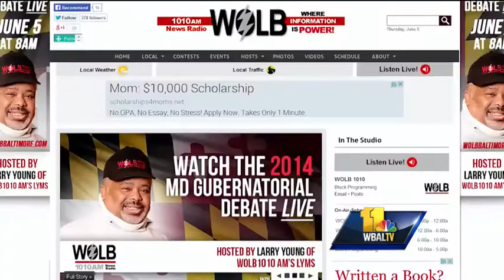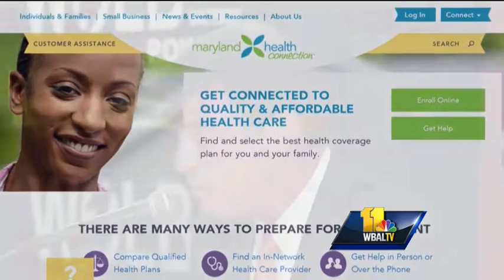Gubernatorial candidates spar in radio debate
Lt. Gov. Anthony Brown, Attorney General Doug Gansler and Del. Heather Mizeur debated on WOLB-AM's Larry Young Morning Show in the last scheduled debate of the primary campaign.